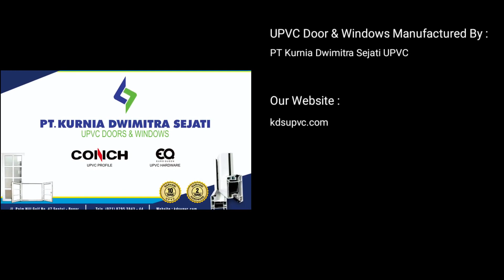REVIEW Jendela dan Pintu UPVC Rumah Bapak H Irwan Perumahan Verona Hill Cirebon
PT. KURNIA DWIMITRA SEJATI

PRODUCTED BY PT. KDS UPVC
Info & Konsultasi hubungi

12 ALASAN KENAPA HARUS PILIH UPVC DARI PT.KDS

◾️Berpengalaman sejak 2006.
◾️Installer Ahli & Terlatih.
◾️Menggunakan Mesin Fabricator UPVC.
◾️Hardware Compatible UPVC.
◾️Menggunakan Besi Full Kotak Galvalum
◾️Pemasangan seluruh indonesia.
◾️Free Konsultasi ukuran & Model.
◾️Free Installasi (Jabodetabek)
◾️Free Delivery (Jabodetabek)
◾️Harga kompetitive
◾️Good Service & Good after Sales.
◾️Jangkauan Layanan Seluruh Indonesia

Jaminan :
👉10 tahun untuk profil merk Conch
👉 3 tahun untuk aksesories Euro Queen